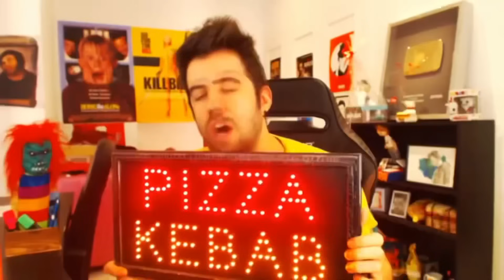Este tiktoker tóxico me humilla por haber regresado al juego😭 y su dua me reconocio y me defendio😍